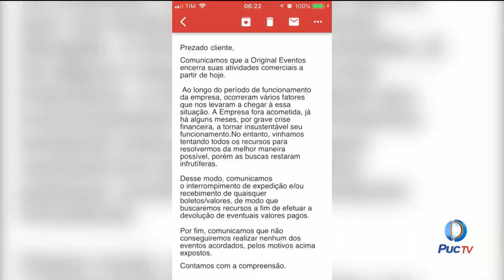Empresa responsável por organizar festas de formatura declara falência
Muitos estudantes que pagavam as parcelas do serviço a ser prestado procuraram o Procon, que já investigou o caso e marcou uma audiência para o dia 21 de janeiro.
INFORMAÇÕES:
Assista: